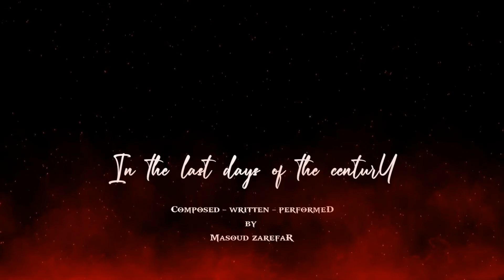Masoud Zarefar | In the last days of the century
- IN THE LAST DAYS OF THE CENTURY -
Composed, written and performed by Masoud Zarefar

- در آخرین روزهای قرن -
موسیقی، کلام و اجرا : مسعود زارع فر

Motion background by me,